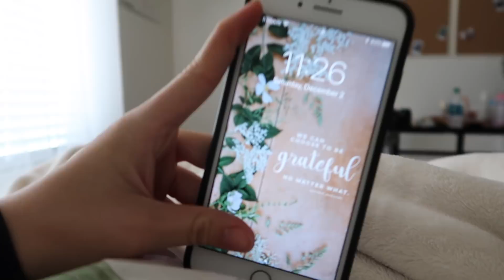A DAY IN THE LIFE OF MARLA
✧ add me on snapchat: marlacatherine

✧ if you are a company interested in working with me, or want me to review your product or would like me to be on season 3 and 4 of stranger things, contact